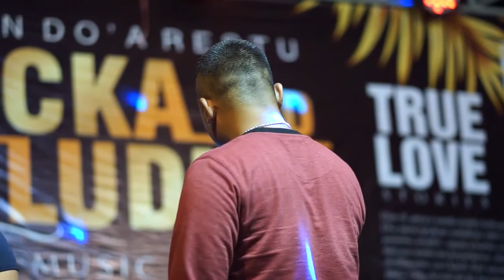Pantun Cinta - Anis Marta New DIRGANTARA pernikahan Zacka & Ludiya